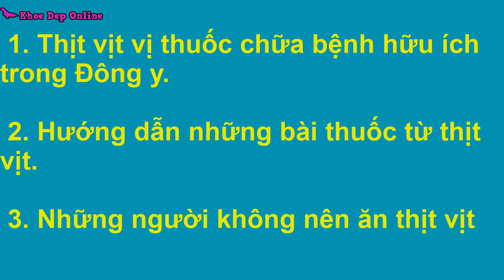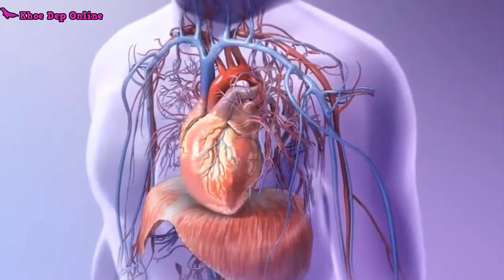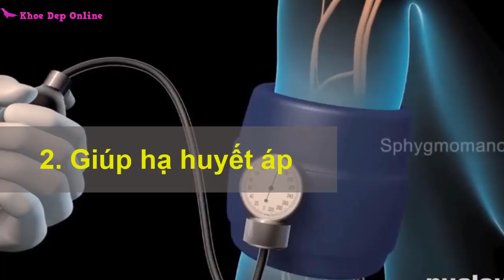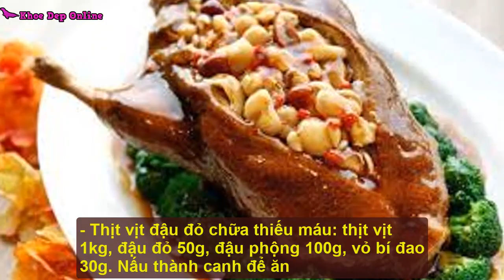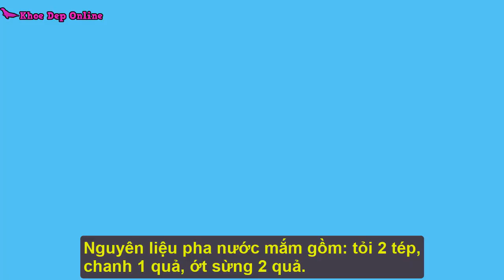Bị 10 Loại Bệnh Cứ ĂN THỊT VỊT Theo Cách Này Là Khỏi I Khỏe Đẹp Online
Bị 10 Bệnh Này Cứ Dùng Bài Thuốc Từ Thịt Vịt Là Khỏi, Bài thuốc chữa bệnh từ thịt vịt, thịt vịt là bài thuốc chữa bệnh hữu ích trong đông y, thịt vịt có tác dụng tốt trong việc hỗ trợ chữa bệnh tim mạch, hỗ trợ điều trị lao phổi và ung thư, chữa yếu sinh lý, hiếm muộn, vô sinh, di tinh, ngay cả trong quá trình hóa trị, xạ trị, Thịt vịt được sử dụng cho các trường hợp suy nhược gầy sút, ăn kém, chán ăn, kiết lỵ, táo bón, phù nề, đới hạ, khí hư, đái tháo đường, sản phụ thiếu sữa, sốt nóng dai dẳng, lòng bàn tay bàn chân nóng, ra mồ hôi trộm, da tóc khô, miệng họng khô, khát nước
👉 Mời các bạn xem thêm:
- Loại Cây Qúy Hơn Vàng 100 người thì 99 người không biết tác dụng chữa bệnh của nó: ://
- Bị 10 Bệnh Sau Cứ Dùng Mật Ong Ngâm Tỏi Là Khỏi Hẳn Không Cần Dùng Thuốc.
Chào mừng các bạn đến với kênh Khỏe đẹp online. Khỏe Đẹp Online là kênh cung cấp  thông tin về sức khỏe, làm đẹp ở Việt Nam và thế giới. Khỏe đẹp online chuyên hỗ trợ, giải đáp những thắc mắc về sức khỏe, bệnh tật, dinh dưỡng, lối sống và làm đẹp. Khỏe đẹp online cũng hướng dẫn các bạn cách ăn uống, luyện tập, lựa chọn dinh dưỡng, những điều cần lưu ý trong cuộc sống hàng ngày để sống không bệnh tật và sống thọ. Đừng rời khỏe đẹp online cho đến khi nhận được những thông tin hữu ích bạn nhé
Khỏe đẹp online rất vui được chào đón và Cám ơn các đã đăng ký và ghé thăm